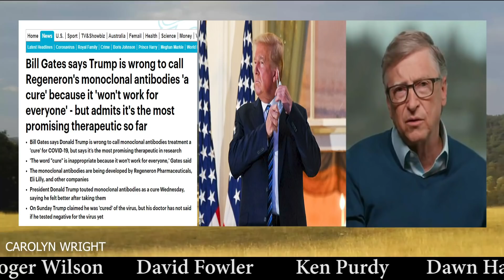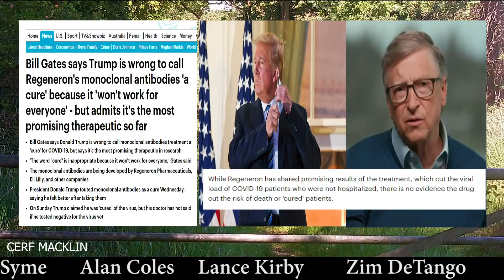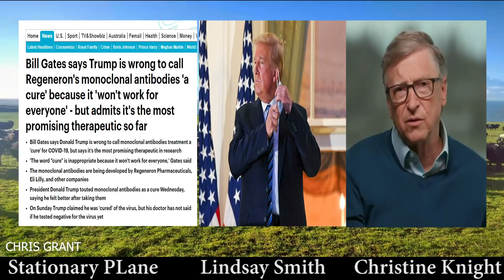Donald Trump Forces Bill Gates Into Damage Control Interview 🤣